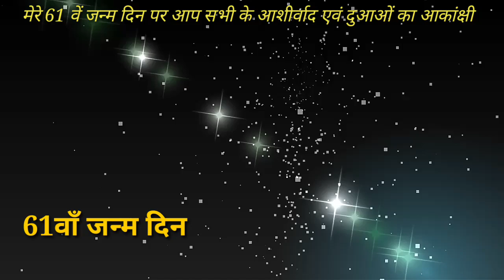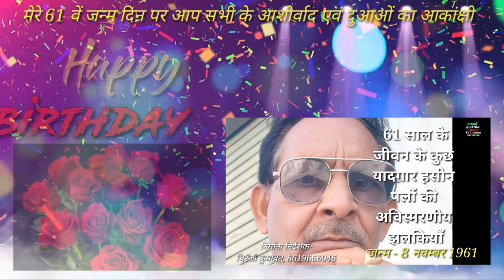61वें जन्मदिन पर आपके आशीर्वाद व दुआओं का आकांक्षी- निर्माता निर्देशक चिरँजी कुमावत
मेरे 61में जन्मदिन पर आप सबके आशीर्वाद एवं दुआओं का आकांक्षी -आपका अपना -निर्माता निर्देशक -चिरँजी कुमावत, 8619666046,